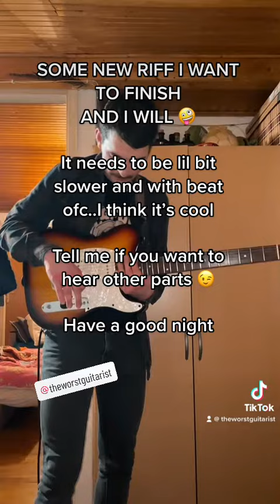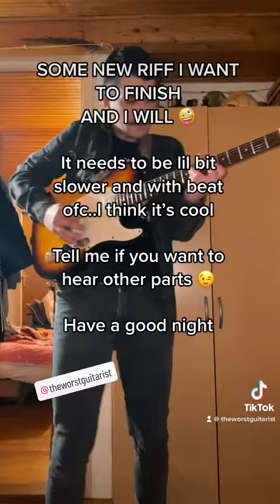Too fast and too sloppy but at least it’s not fake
I posted this sloppy playing video because of the many fake videos of guitar playing that are popping up across All social media.At some point they will need to play live and than what.Be true and honest and you don’t have to be scared of anything